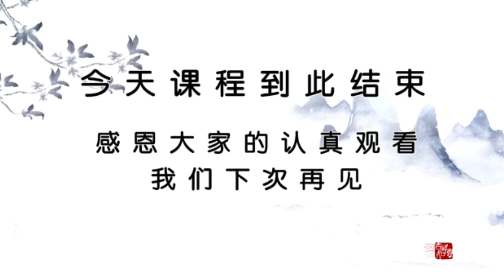梁漱溟先生心中的：孔子的人生态度 【看自己】 | 梁钦元、刘丰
對話時間：2020年5-8月

梁欽元老師
梁漱溟先生長孫
資深心理咨詢師
中國孔子基金會梁漱溟研究中心主任
北京大學「專攻北大」課題組首席心理專家
西南大學特邀研究員
《當代家庭教育報》專欄作者

劉豐老師
全息生命-生態-文化倡導傳播者
北京十方緣老人心靈呵護中心顧問委員會主席
《求同尊異·智慧交響》作者
劉豐老師在30多年的廣義時空能量學研究與應用中全然開放的深入有緣進入的所有智慧法門和修煉團體，本著求同尊異的基本理念用科學邏輯解讀人類各類智慧系統，為不同背景的人們啟發生命智慧。 另外，劉老師有著7年的矽谷高科技公司高層管理經驗， 6年的高科技產業顧問經驗，參與公司創業、成長、上市、發展的全過程，熟悉西方企業的管理文化。

关于儒家大师梁漱溟先生
梁漱溟（1893年10月18日—1988年6月23日），原籍广西桂林，生于北京。因系出元室梁王，故入籍河南开封。中国著名的思想家、哲学家、教育家、社会活动家、国学大师、爱国民主人士，主要研究人生问题和社会问题，现代新儒家的早期代表人物之一，有“中国最后一位大儒家”之称  。
梁漱溟受泰州学派的影响，在中国发起过乡村建设运动，并取得可以借鉴的经验。一生著述颇丰，存有《中国文化要义》、《东西文化及其哲学》、《唯识述义》、《中国人》、《读书与做人》与《人心与人生》等。1988年6月23日，在北京逝世，享年95岁。

【求同尊異·智慧交響Kindle】：

本內容由國際全息生態協會转载发布
國際全息生態協會，是於澳大利亞註冊的非盈利組織。協會致力於弘揚中華優秀傳統文化，促進多元文化和諧與交響。協會每年舉辦大型公益論壇和各類公益活動，以中間橋梁的角色，舉辦各領域專題對話，關聯一切智慧系統和現實應用，倡導以生態、責任、公益，引領人類文明發展。